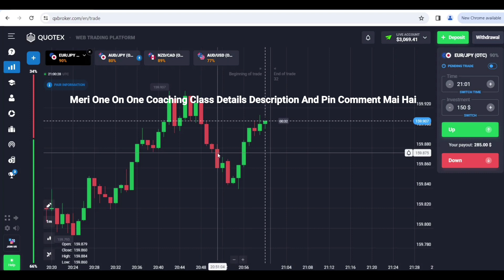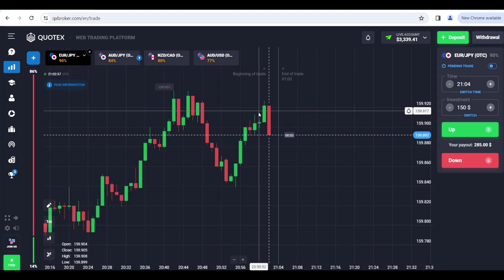Binary Options CandleStick Sure Shot Strategy: Maximizing Returns And Minimizing Risks|₹23000 Profit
Or